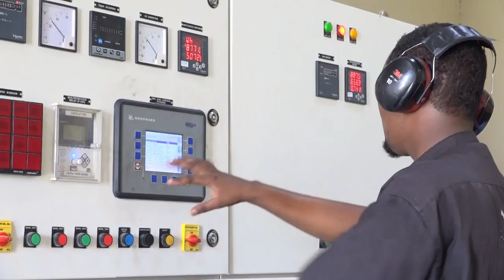Saciid Maxamuud Cali: “Dowladda waxa ay qurba joogta usoo bandhigtay fursado maalgashi.............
Saciid Maxamuud Cali: “Dowladda waxa ay qurba joogta usoo bandhigtay fursado maalgashi maadama dalka laga cafiyey deymihii".